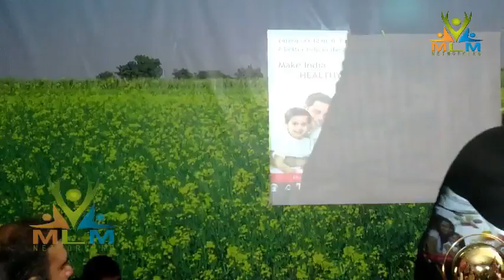सरसो का तेल आपके लिए कितना हानिकारक Parmod Gulati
Erucic Acid reactions:
Mustard oil contains a large amount of erucic acid (up to 45%) which is highly toxic. Side effects caused by the higher doses of eurcic acid include anaemia, cancer, respiratory problems, diarrhoea and digestive issues. In high doses, it can even be fatal so it is important to use with caution.

Heart issues:
While mustard oil can be good for healthy hearts, high levels of eructic acid can damage the heart. One condition it could cause is ‘myocardial lipidosis’ where lesions develop due to a build up of fat. This can damage the cardiovascular system and even cause heart failure. If you are unsure, it is important to seek medical advice and if you feel any adverse effects such as heart palpitations or pain, seek medical attention urgently.

Increases Lung Cancer Risk:
Mustard oil can be too strong for some lung function, causing breathing difficulties and even making some people more prone to lung cancer. While mustard oil can help respiratory problems, if the dose is too high, it can do the complete opposite.

Irritation:
Mustard oil is strong. When ingested it can cause inflammation inside your body which can lead to various problems such as irritable bowel syndrome (IBS).

Skin damage:
Using mustard oil regularly for a long time can start to have an adverse effect on our skin. We know how great it can be for skin, but it should be used sparingly. It is a powerful oil that can mess with the skin’s protective layer. Take extra care when using mustard oil on young children.

Allergies:
As with any remedy, natural or not, there can be allergy issues. People react differently to mustard oil, and while there are many benefits we’ve outlined in this article, some people can experience an allergic reaction. Symptoms include redness, itchiness, dry skin, inflammation, blotchy skin or cracked skin. Allergies can be quite common as mustard oil is powerful, but they are not usually serious or severe. If they persist, seek medical attention and stop using mustard oil.

Pregnant Women Should Not Use Mustard Oil:
It is not advisable to use mustard oil if you are pregnant as it has been linked to miscarriage. It’s also considered too strong for babies and toddlers and possibly older people.

Limiting the consumption and dose of mustard oil means it is relatively safe for adults to use but care should always be taken and you should be aware of the potential side effects in case they appear.